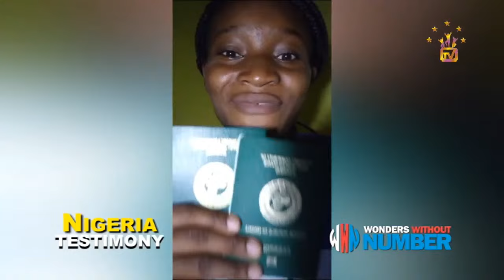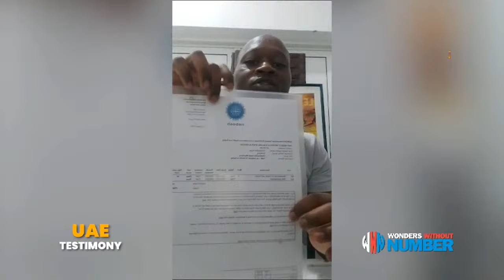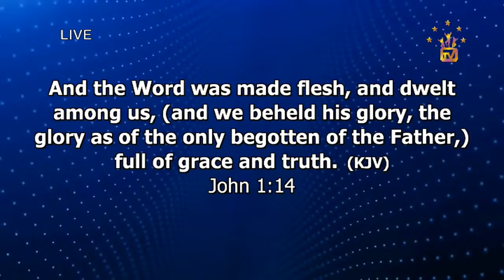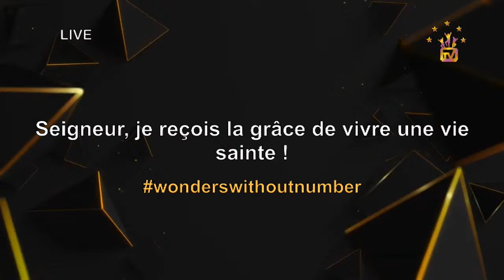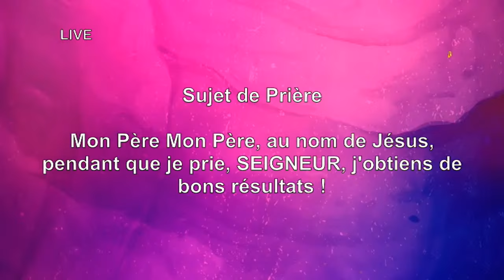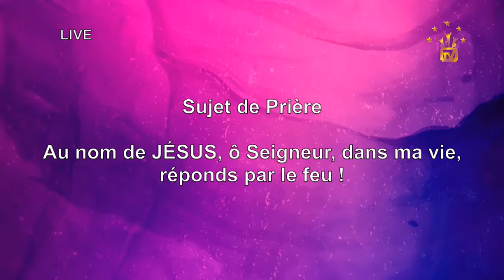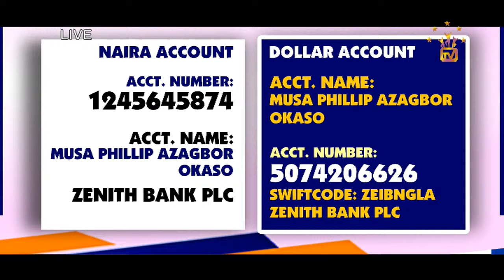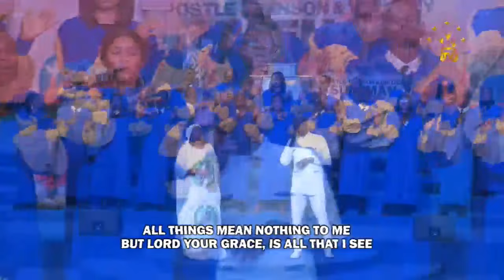Apostle Suleman LIVE:🔥EBENEZER OUR HELPER || WWN Day12 - April Edition || 16th April , 2024